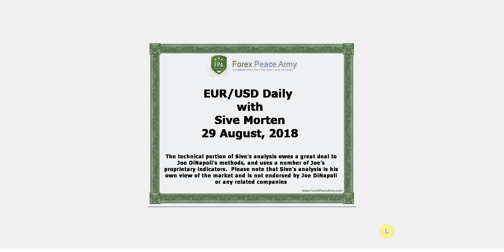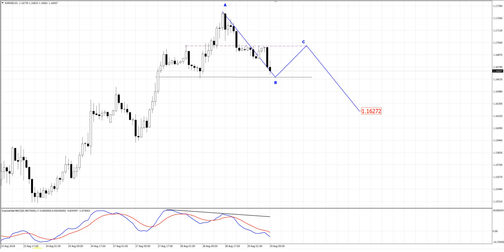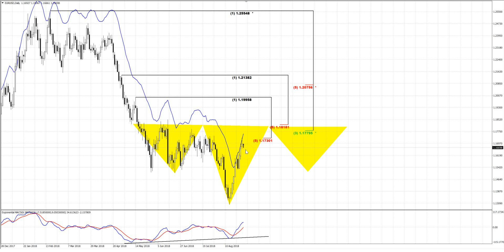Forex Peace Army | Sive Morten EURUSD Daily 08.29.18